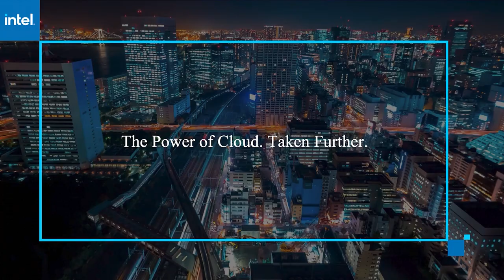Chris Wiborg, Cohesity & Sabina Joseph, AWS | AWS re:Invent 2020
Chris Wiborg, Vice President, Product Marketing, Cohesity & Sabina Joseph, GM, Americas Technology Partners, AWS virtually connect with Dave Vellante for AWS re:Invent 2020.

Cohesity evolves data management with AWS strategy

BY DIEGO ASTURIAS

Even in the seemingly established services umbrella, there’s room for new concepts and products as computing pushes further into the era of digital transformation. The novel data management as a service is showing promise for enterprise businesses looking to better integrate and secure their data for today’s hybrid cloud environments.

“The key to this DMaaS solution that Cohesity is building on top of AWS is to provide one platform and one user interface,” said Sabina Joseph (pictured right), general manager of the Americas technology partners at Amazon Web Services Inc.

Having one platform makes data more manageable and cost-efficient.

“We all realize that customers do many different things with their data — they do disaster recovery, file services, development testing, etc. The value-added services [the solution provides] are around analytics, compliance, machine learning, and so on,” Joseph pointed out.

Joseph and Chris Wiborg (pictured left), vice president of product marketing at Cohesity Inc., spoke with Dave Vellante, host of theCUBE, SiliconANGLE Media’s livestreaming studio, during AWS re:Invent. They discussed the Cohesity and AWS collaboration, the DMaaS problem-solving and benefits, and Cohesity’s backup and recovery software DataProtect. (*Disclosure below.)

Sharing a vision
Cohesity and AWS’ strategic collaboration has led to a new kind of service. DMaaS came from the same vision both companies have been sharing for some time.

“What we believe in is the next chapter in data management. So, how can we make it simple for organizations to protect and manage their data, but also get more value out of it?” Wiborg said.

Both companies’ common customers, interests and sense of purpose gave them a shared vision. “There was a lot of alignment both in terms of culture and working backward from customers,” Joseph said.

Overall, both companies want to help their customers lower costs, be more flexible, adapt, innovate faster and maximize the utilization of their data.

“When we started to talk to each other, we understood that these were some of the things that we wanted to not just address, but also provide an opportunity for customers. That is why we collaborated in this unique way to bring forward the data management as a service solution for our customers,” Joseph stated.

Giving value to dark data
“What Cohesity is solving as a company is called mass data fragmentation,” Wiborg pointed out.

Chunks of data are being generated every single second in every corner of the world. And it is highly probable that these pieces of data are being stored multiple times across different data silos.

“We have data stored in many different locations: on-premises, cloud, edge, etc. Typically, in many different pieces of infrastructure, so a lot of silos going on there,” Wiborg stated.

The result of this mass data fragmentation is duplicates stored across complex distributed and isolated silos. With data fragmentation, there is minimal visibility into what this data is, what is it doing, and even where it is.

“It is really hard to get your hands around entirely on what you have, and also make sure it is protected, and plus there are some compliance implications to that,” Wiborg said.

So how can customers get better transparency and more value out of that dark data?

Let somebody else run the show
Cohesity is working hard on providing an alternate data consumption option “for those that want to make that shift from operating expenses to capital expenses,” Wiborg stated. Instead of running their own data center, which requires tremendous initial and recurrent capital expenses, users can let somebody else do the management.

With this, Cohesity is bringing its own cards to the table along with backup with the advanced AWS services powerhouse. “Data management in our sense is not just about backup, or disaster recovery, files and objects, test data management, or more. But also about leveraging the value and the power on some of the advanced AWS services,” Wiborg said.

Cohesity is laying out the options and giving its customers the power of choice. “You can do cloud-only, on-prem only, or you can do both. And we expect a lot of customers leaning into the third bucket, and that is the hybrid scenario,” Wiborg concluded.

Watch the complete video interview below, and be sure to check out more of SiliconANGLE’s and theCUBE’s coverage of AWS re:Invent. (* Disclosure: Cohesity Inc. sponsored this segment of theCUBE. Neither Cohesity nor other sponsors have editorial control over content on theCUBE or SiliconANGLE.)